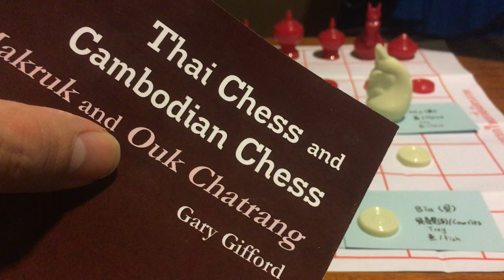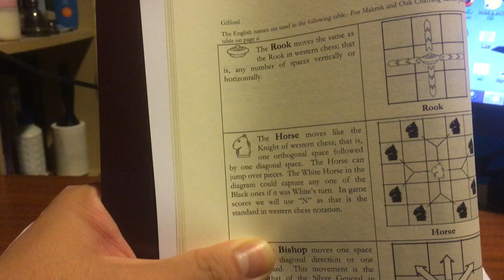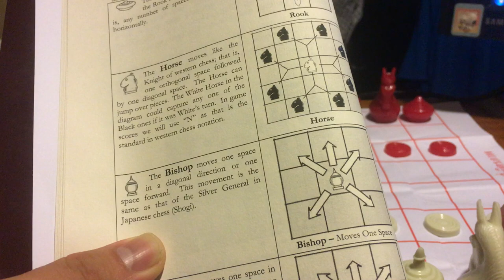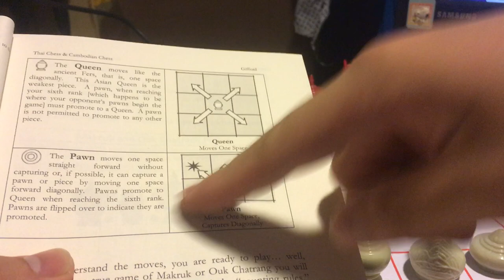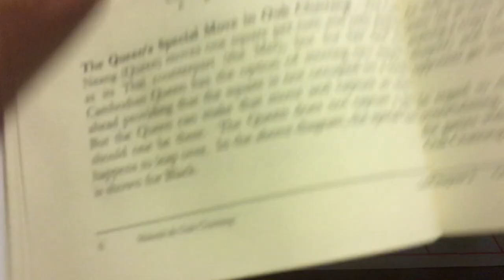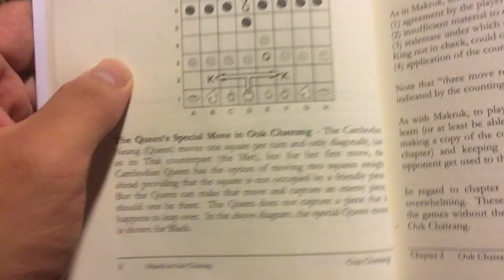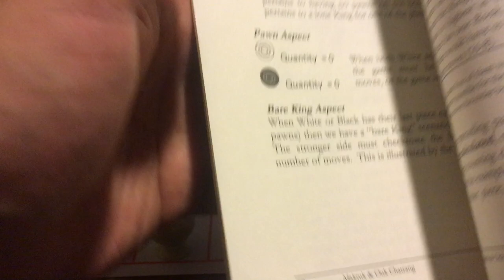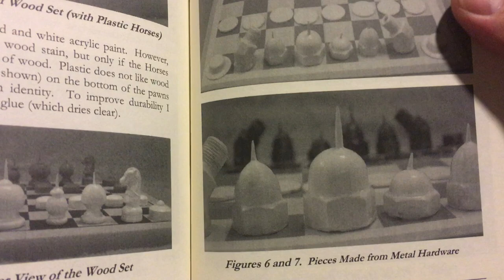Chess Review - Makruk (Thai Chess)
New collection! It's from Thailand.